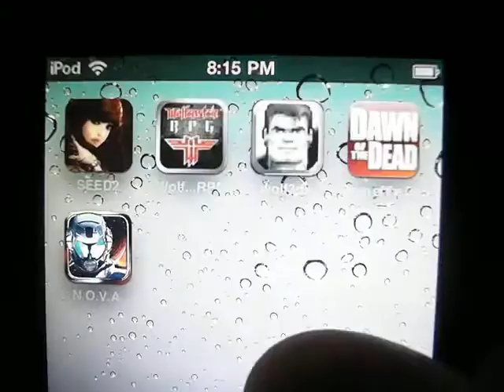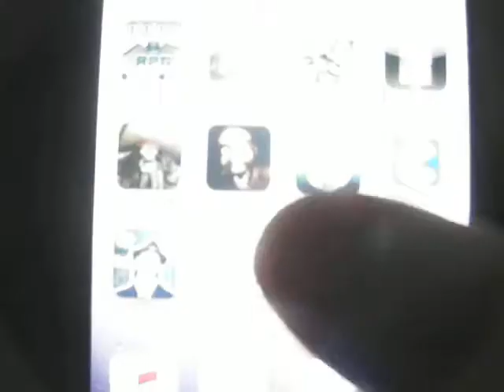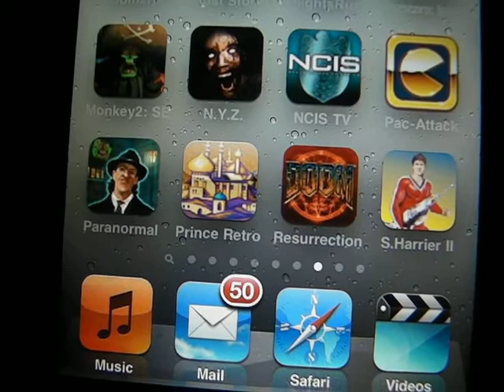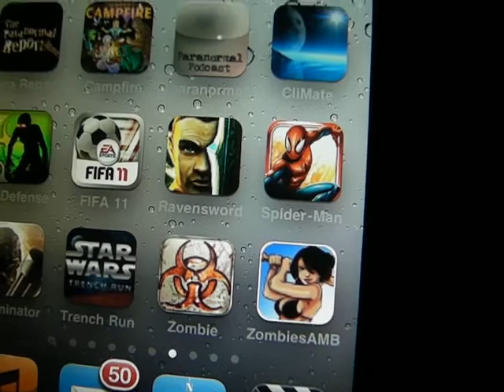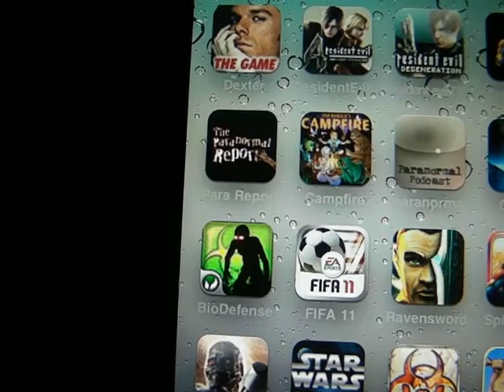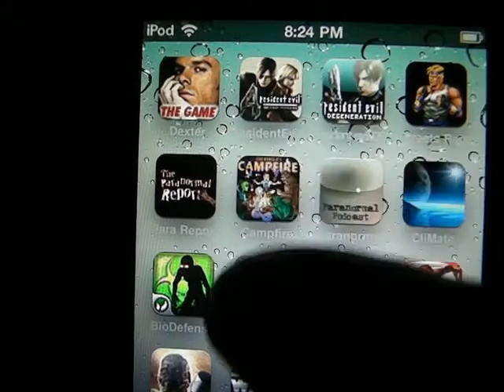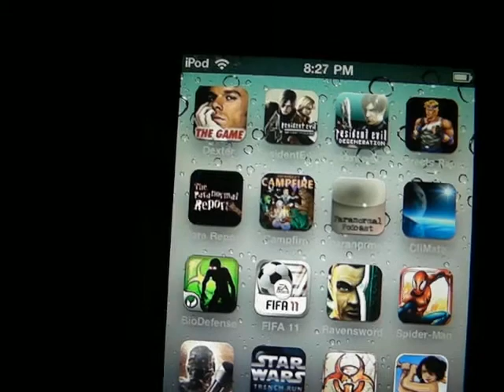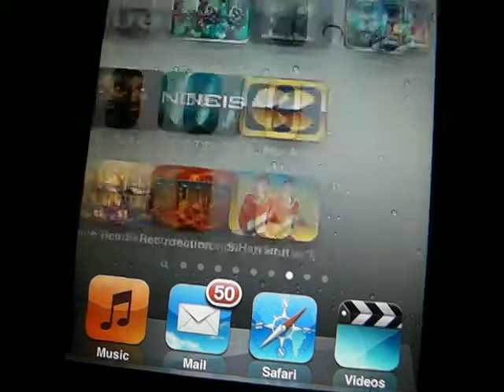Halloween Top iPhone & iPod Touch Video Games and Apps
Zombie Games Horror